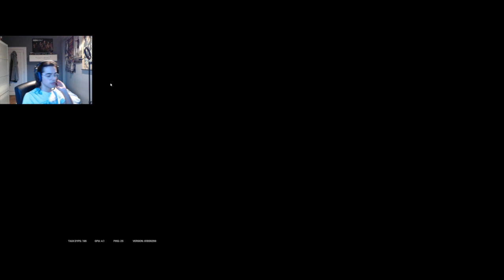Premier Live Twitch Sur R6 !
Hello Fabriends, on se retrouve aujourd'hui pour une rediffusion de mes lives twitch! Cela se fera tous les mardi vers 18h ! J'espère que vous allez kiffer ! ENJOY ! (sorry pour le son, cela s'améliore lors du quatrième live). Dites moi si la qualité est bien ?